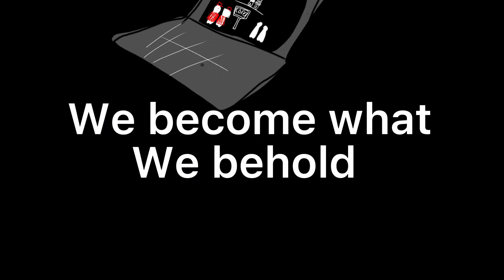\Opinions meme/TW!/ We become what we behold/ NOT OG/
Heh, sounds off by a bit. Sorry about that- one of my first posted FLIPACLIP animations. I’m honestly proud!
As I stated before, this is not my original idea.